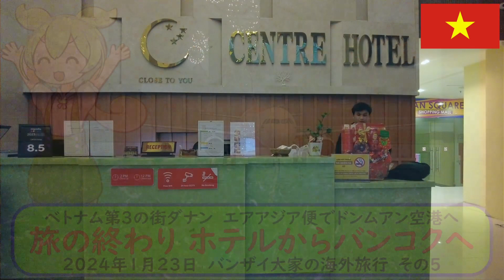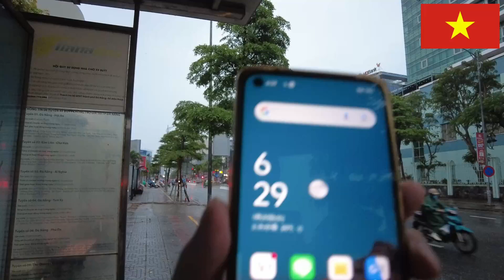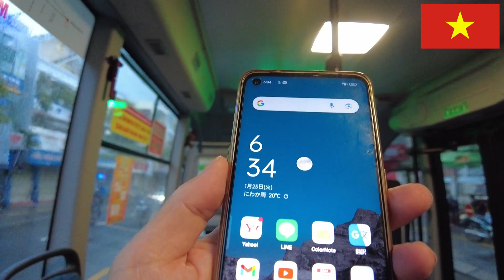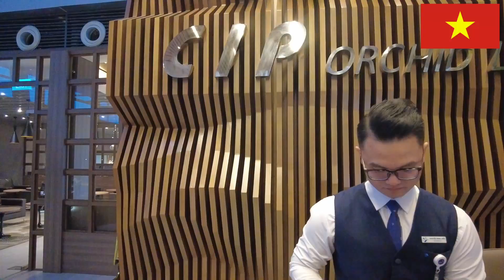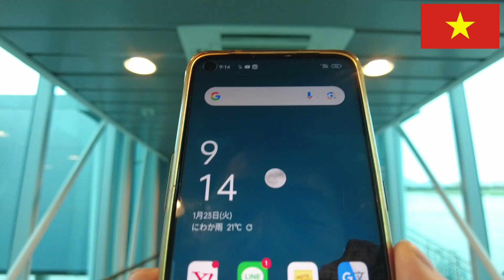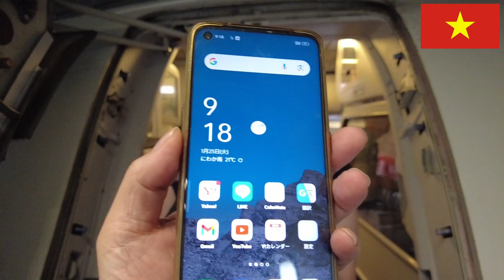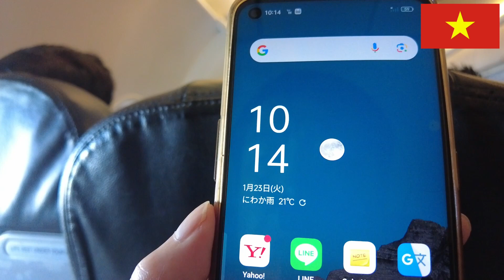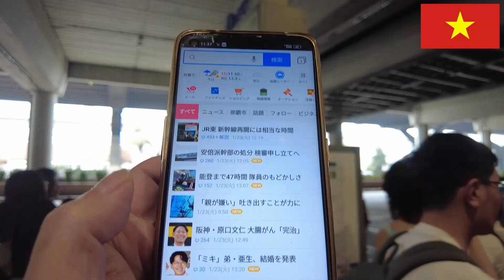ベトナム第3の街ダナン エアアジア便でドンムアン空港へ【旅の終わり ホテルからバンコクへ】2024年1月23日 バンザイ大家の海外旅行 その5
それに加えて、バイク（150ccのスクーター）に乗って行く、バンコクや沖縄のおすすめ激安グルメや、話題の名店。ガイドブックには載っていないスポットや日頃お世話になっている馴染みの場所などを動画で紹介できればと思います。
とりあえず、すでにブログの記事もなっている、ワンルームマンション投資の我流極意といった、大切なところも取り上げています。

ずんだもんの音声はVOICEVOXを使用しています。